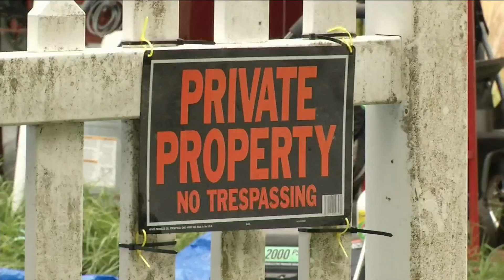Couple arrested for hazardous home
A couple in Dinsmore faces charges for child neglect and cruelty to animals.